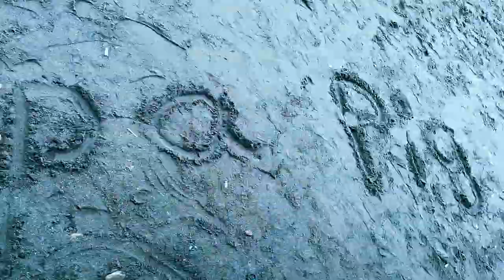I DON'T LIKE THEM ! (MASAO VLOG)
The Laag that we've been planning has been done ( lol). Drawing has been realized. Simple but memorable for sure. People may come and go but I will always treasure each one of you. Walang halong biro , for real , I'm grateful to have all of you. We may have different interests but because of Rizl pinagsama tayo . We may sound annoying and loud together but we always think it's fun and that's more important. Thank you for supporting me and showing love to each other .I don't like them , I love them. Let this vlog be our memory.

* my 11th Vlog here in Youtube. DRAWING TO REAL vlog